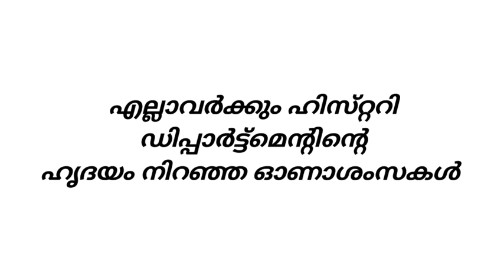onam celebration 2k21 ll ST. MARY'S COLLEGE PUTHANANGADI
st. Marys college puthanangadi